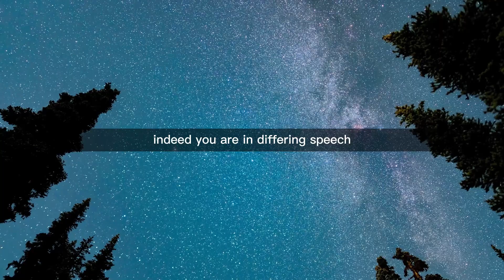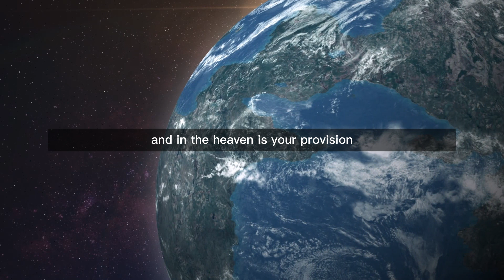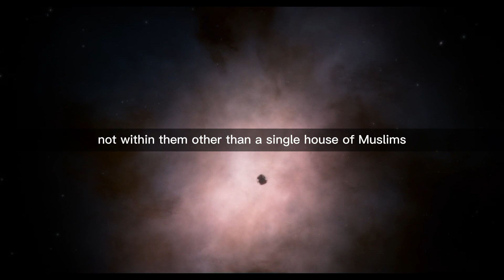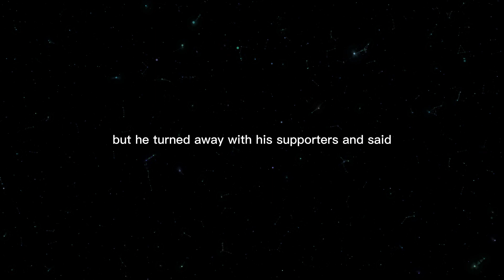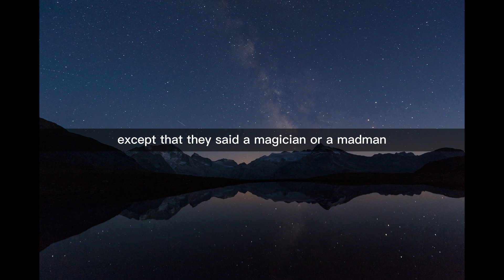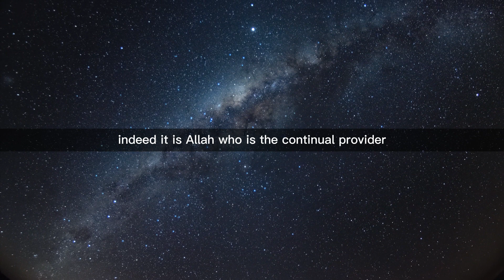51 Surah Adh Dhariyat | Just English Translation